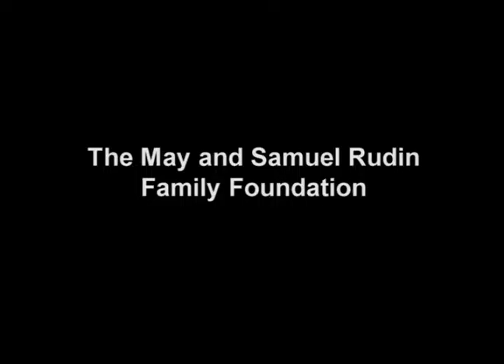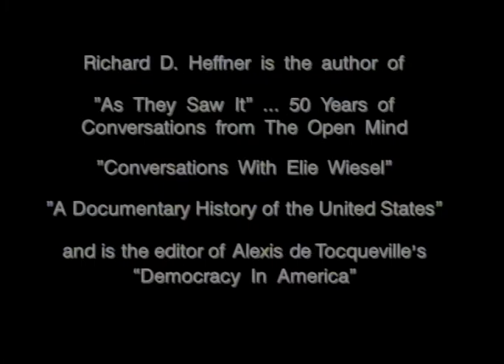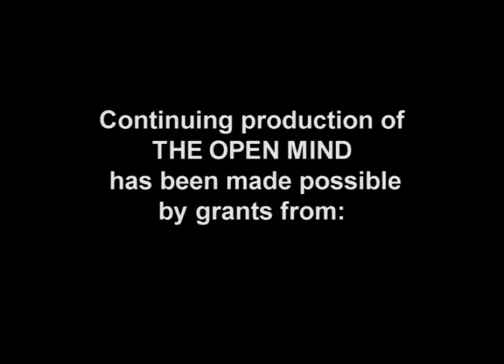The Open Mind: The Art and Politics of Science, Pt. 2 of 2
Guest: Harold Varmus, President, Memorial Sloan-Kettering Cancer Center
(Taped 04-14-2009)